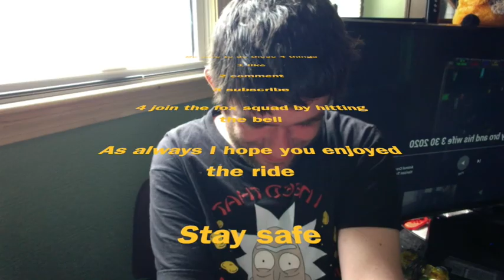Knight Squad with Crazyone and LilWhiteTiger April 21st 2020 Rd 3